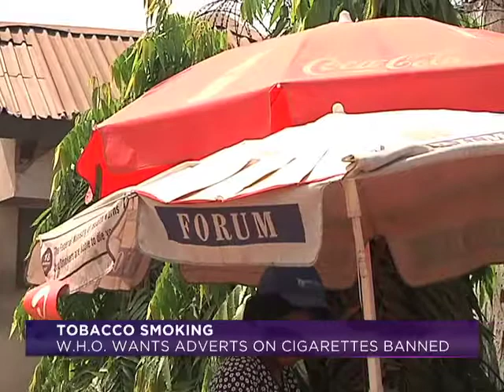TOBACCO SMOKING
The World Health Organisation reports that tobacco kills more than 10,000 people everyday globally.
70% of this figure are from developing countries especially in Africa.
The theme to mark this year's even is: Ban Tobacco Adverting, Promotion, and Sponsorship